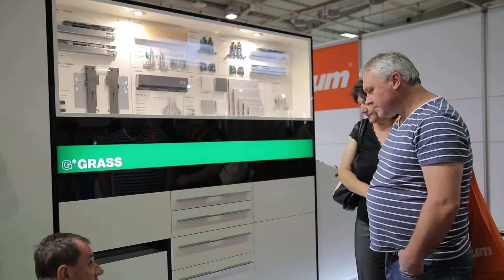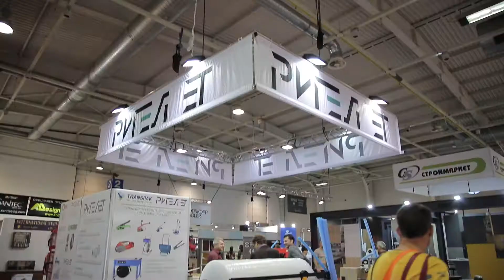Technomebel Expo 2018 - Inter Expo Center, Sofia, Bulgaria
I did the editing under client supervision.